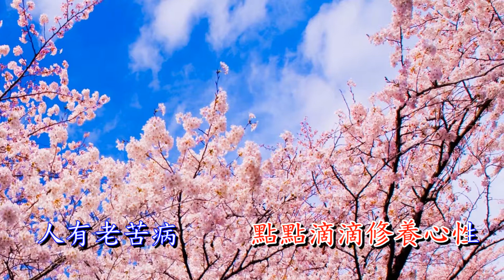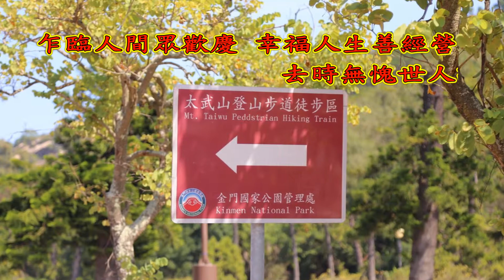清心歌 - 贏得萬古長青 - (唱首情歌給誰聽) HDZ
南極仙翁~開元集賢堂 祝福有緣聆賞者:心花朵朵開，自然結果來 !

《贏得萬古長青》
唱首歌來請君聽
人生真諦說分明
生死之間是修行
點點滴滴修養心性
人有老苦病
世事變化不定
早日能認清
好好地安享生命
人生輸贏
不在於拼博功名
贏得萬古長青
唱首歌來請君聽
人生真諦說分明
生死之間是修行
天上日月星
人也有神氣精
常保心清靜
精進地涵養慧命
和樂家庭
處事要心存恭敬
贏得萬古長青
天上日月星
人也有神氣精
常保心清靜
精進地涵養慧命
和樂家庭
處事要心存恭敬
贏得萬古長青